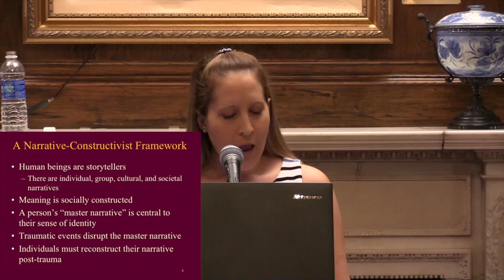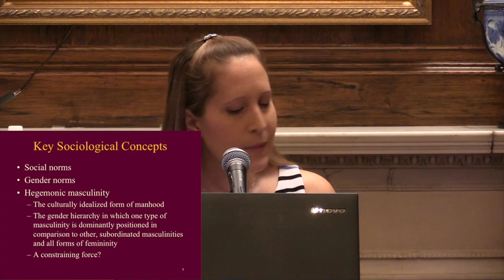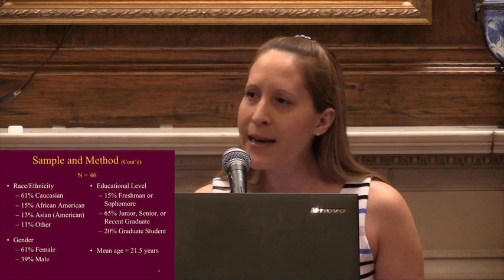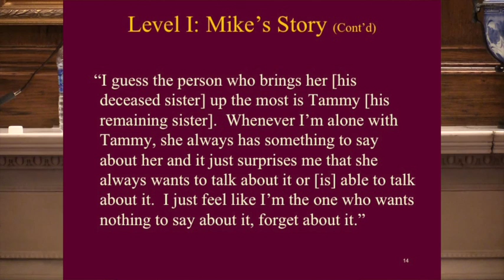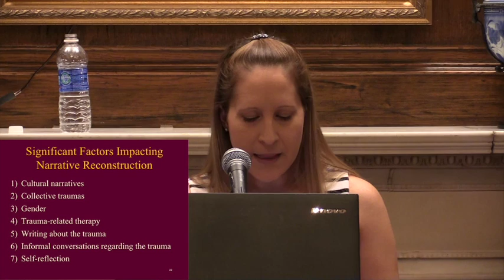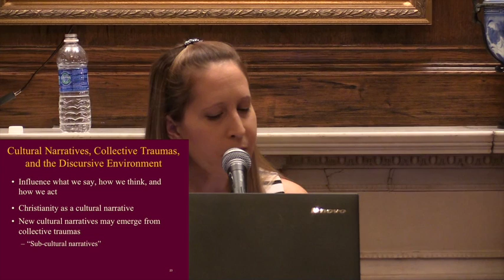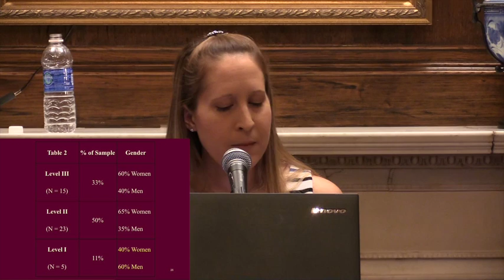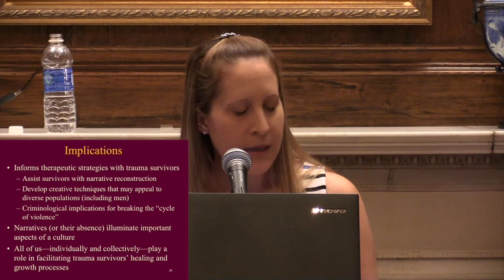Gender Studies Lecture: Sarah Jirek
Dr. Jirek, a Westmont alum, has been teaching at the college since 2014. Her current research project explores the sociological factors—related to social context, intersectional identities, structural systems of privilege and oppression, and cumulative adversity—that impact trauma recovery and the development of posttraumatic growth. Dr. Jirek’s other teaching and research interests include gender, social inequalities, identity, violence, deviance, prison re-entry, meaning-making, narrative, and resilience. (westmont.edu)